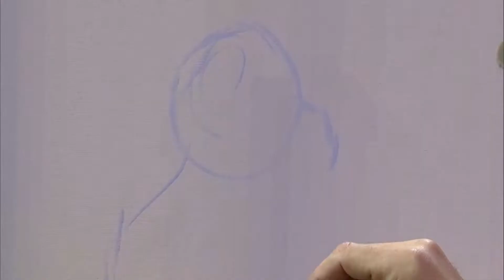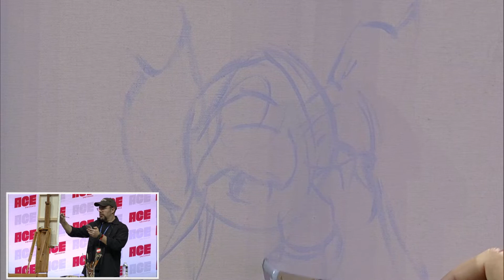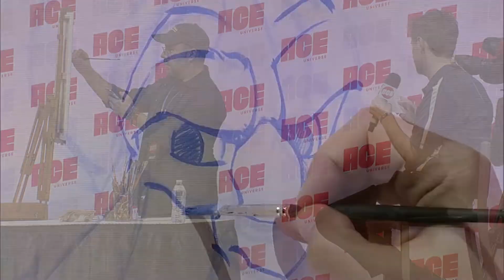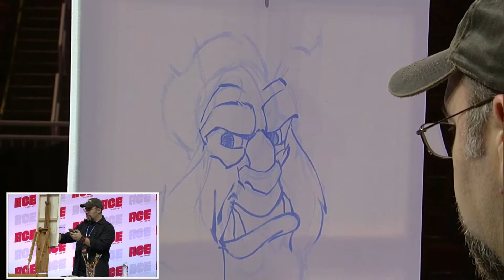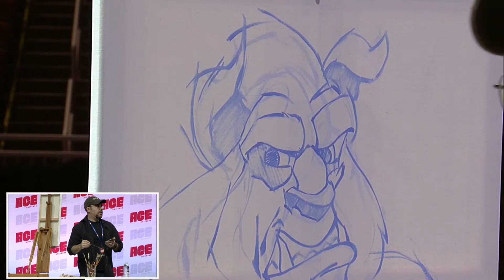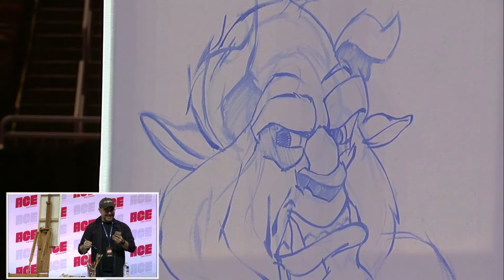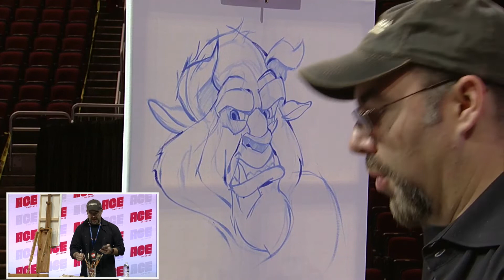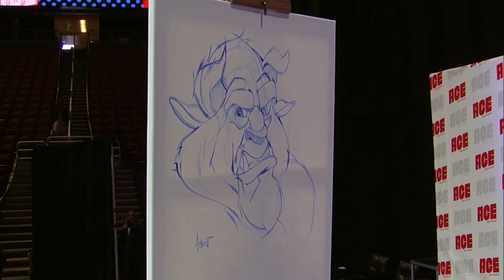Disney Artist Clinton T Hobart demonstration at the 2019 Ace Comic Con Arizona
Disney Fine Artist  Clinton T  Hobart  creates an original oil painting on stage and discusses his technique for painting some of your favorite characters. One lucky audience member will go home with the painting!